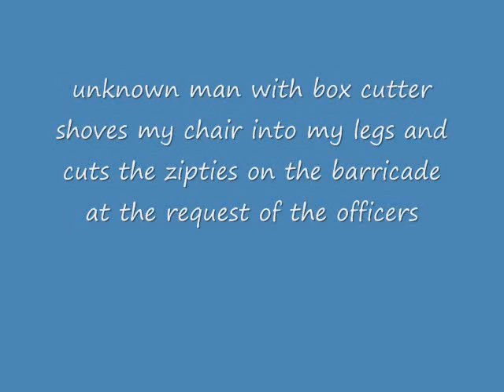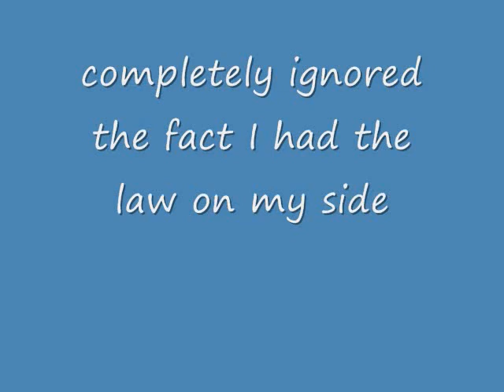Grandma gets harassed by NYPD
Sorry this is sideways, I don't do well with computers.  I have been going to Occupy Wall Street for over two months sitting in the park and knitting hats,scarves and mittens for the occupants, this happened last week.  Since the raid the rules just keep changing on a daily basis.  The Green shirts wouldn't let me sit in "Liberty" Park (aka Zuccotti park) and then the Police wouldn't let me sit outside the park.  When I asked them where I can sit, they said "go home".